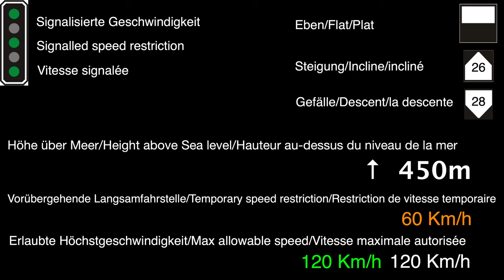★ 4K 1x🎥 🇨🇭Brig - Kandersteg - Basel Cab ride during winter [02.2020]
For the first time on Youtube, experience the Lötschberg alpine pass in 4K, with many interesting facts about things you see along the way, including abandoned tunnels, junctions, former stations and more.
Station names are complete with their altitude and gradients are shown in the top right corner, to give you an idea of what the locomotives are dealing with.

Today we're travelling with 2 Siemens locomotives belonging to the Eurosprinter family, specifically ES 64 F4, equipped to operate in many countries under AC & DC supply power. Leading is a Swiss owned Re 474 and behind it, a leased MRCE Br 189. This is also the first video with a bank locomotive (which pushes from behind), which is required for trains over 1'400t at these gradients to avoid breaking the couplings. See if you can spot it in the rear view camera - although it will be tricky because it's quite a long train.

For those who aren't familiar with Swiss geography, the north is generally hilly with flat parts here and there, whereas the south lies in the middle of the alps, which span from Austria to the east right across to France in the southwest. The first alpine crossing was achieved through the Gotthardbahn in 1882, which runs from central Switzerland to the southern most tip in Ticino.
In 1906, the BLS (Bern - Lötschberg - Simplon) was founded, who pioneered the alpine crossing over the Lötschberg pass, where we will be travelling today. In 2007, a base tunnel was opened, avoiding the steep ramps of the mountain pass and cutting time off the overall journey, however only one third is double tracked, reducing its capacity.
This has led to most northbound freight trains taking the mountain route, while southbound trains tend to be routed through the tunnel, hence most cab ride videos on youtube showing the mountain route being northbound.

Linked videos:
1:24:40 Därstetten - Spiez
2:10:12 High speed line to Rothrist
2:34:54 Luzern - Langenthal
2:59:05 Olten - Läufelfingen - Sissach
3:13:24 Liestal - Waldenburg 750mm gauge

I hope you enjoyed the video .If you'd like to donate, please click the following link. Donations will be used for equipment and software in order to bring you higher quality videos.